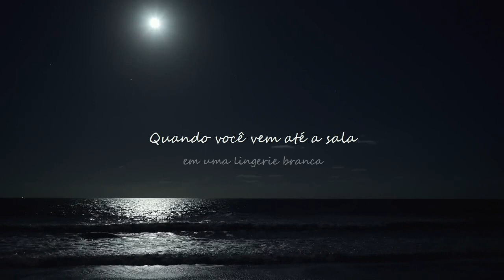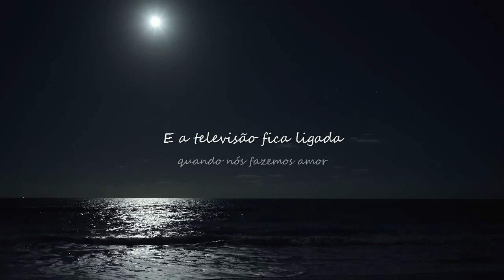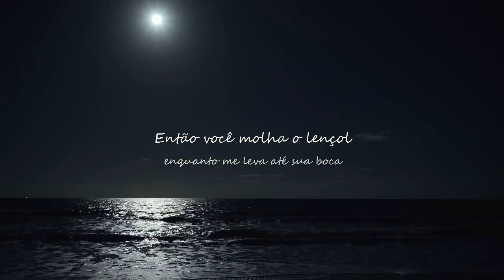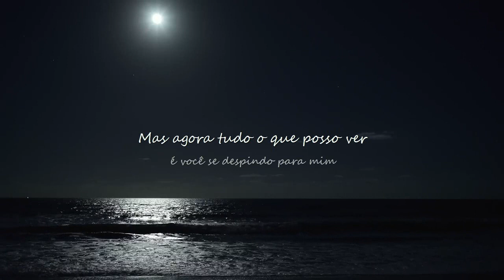Cigarettes After Sex - PURE (Tradução + Montagem)